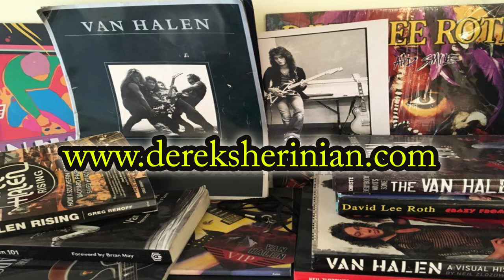Derek Sherinian Performing the Intro to "Mean Street" by Van Halen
Derek Sherinian performs "Mean Street" by Van Halen